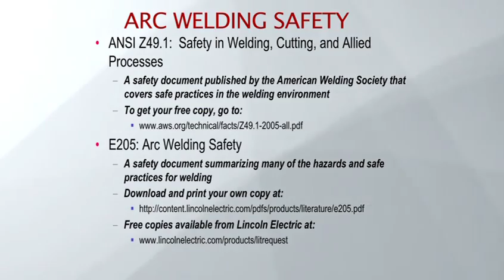NR 232 And NR 233 Video